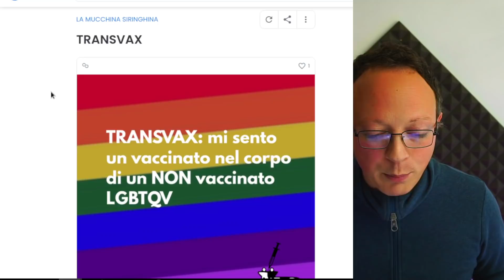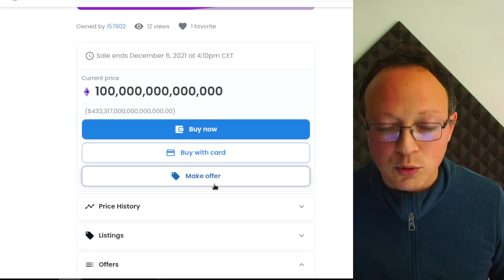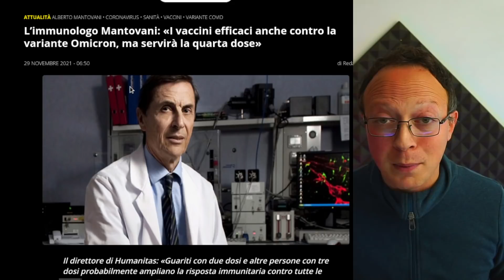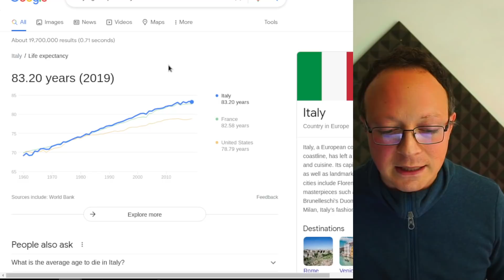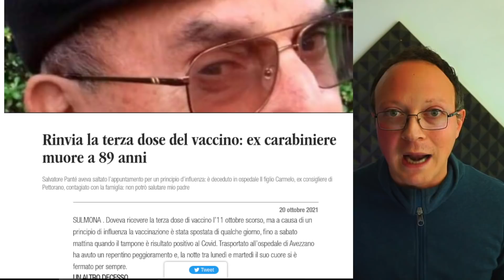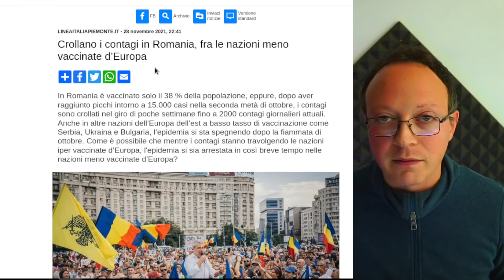🐮💉 COSA C'E' NEL CERVELLO DI UN PRO GREENPASS SIRINGATO. QUARTA DOSE AGGIORNAMENTO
La psicopandemia ha creato divisioni a livello politico e religioso e mentre le persone aspettano la terze dose "booster rinforzino" arriva la quarta dose sicura chiamata "aggiornamento" per la variante sudafricana omicron

INVESTI RESPONSABILMENTE E A TUO RISCHIO. NON SONO CONSIGLI FINANZIARI